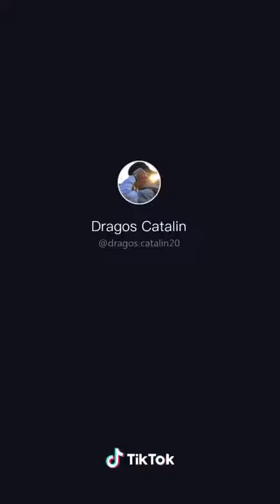You will don't believe what you will watch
everythingsalemomran#